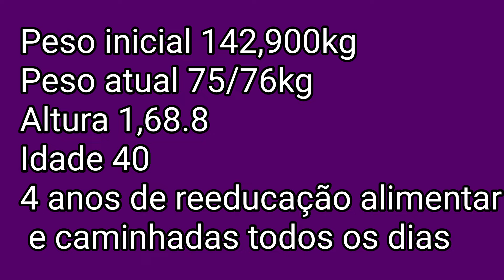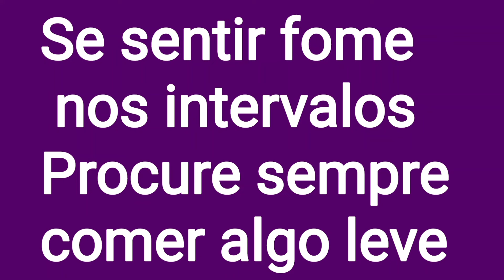Projeto Emagrecendo com PryMazzei